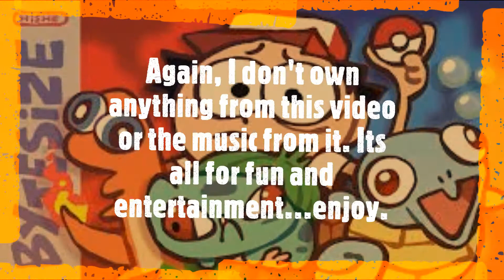ByteSize Recaps - Pokémon Red and Blue reaction video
Here we go with another HISHE video reaction. This one though is a recap from two other animators and their video got uploaded on HISHE. How does it look? How did they do recapping a game where you capture powerful animals to force them to fight?

And why is it okay for them to send a 10 year old kid out into the world? I also don't own the pic used for the thumbnail or the music in the video either.

I want to also thank T3Medias for the support and please check out their website and their channel to support their amazing work.

Please check out their videos and enjoy their work.